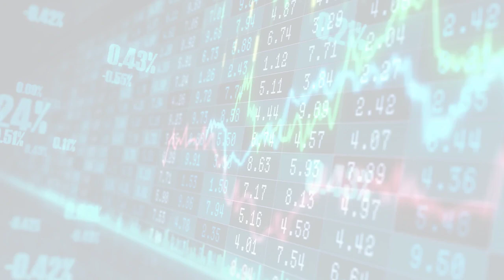Fortune | FORTUNE (Thu, 20 Jul 2023 16:57)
Fortune | FORTUNE
Thu, 20 Jul 2023 16:57
Women soccer players were promised at least $30,000 to play in this years World Cup. Now FIFA is backtracking on its pledge
The announcement comes on the eve of the Womens World Cup, where women players earn a quarter of what men do.